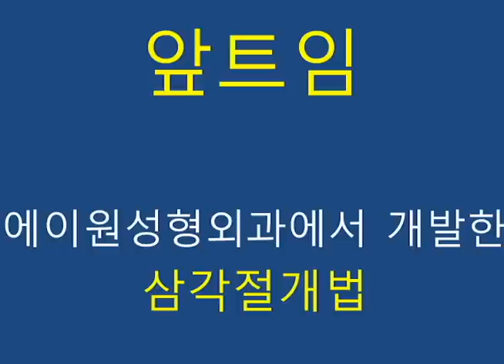앞트임 삼각절개법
에이원성형외과 앞트임 삼각절개법 영상입니다.